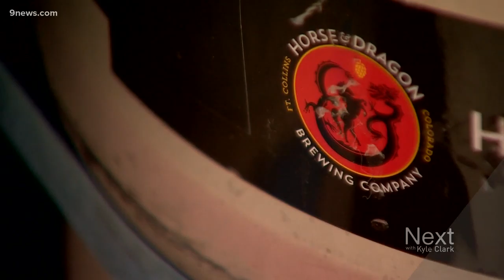Pandemic turns craft beer into compost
Horse and Dragon Brewery in Fort Collins, probably like others, had beer that went bad during the pandemic. Rather than dump it, they gave it to nearby farms.